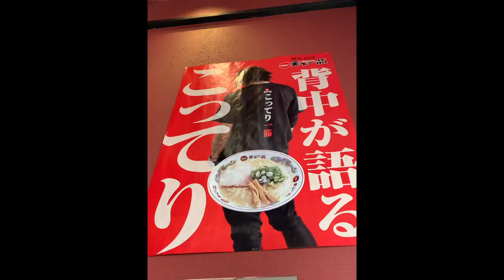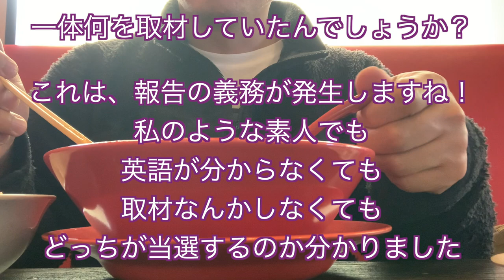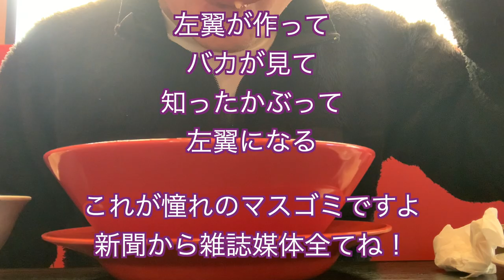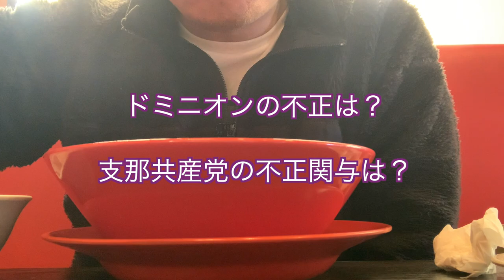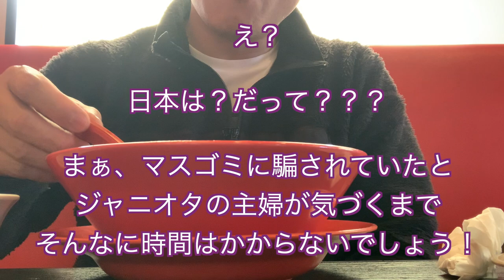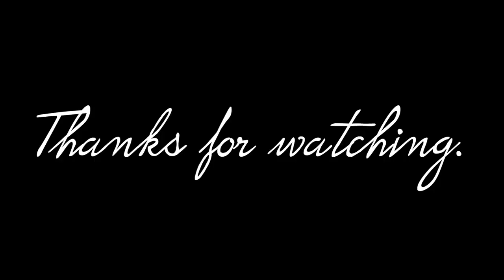Wander vogel RC #44 Scale crawler Defender [JAPAN] スケールクローラー 廃墟 ラジコン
We will deliver the wonderful scenery of Japan by radio control!
This video is Derelict building of JAPAN
I tried to make a radio-controlled place  using nature
Talk about the future of Japan
I'm sure you will like it.

This place is mine 「Wander vogel Field」
in Scale crawler PARK 「MOSS PARK」

ラジコンで日本の素敵な風景をお届けします！
今回の動画は、日本の廃墟です。

効果音ラボ

1月6日、1月20日に何が起こるのか！大統領令13818継続とエ〇〇タイン生存の関係性

中国の億万長者、ジャック・マーが行方不明の疑い